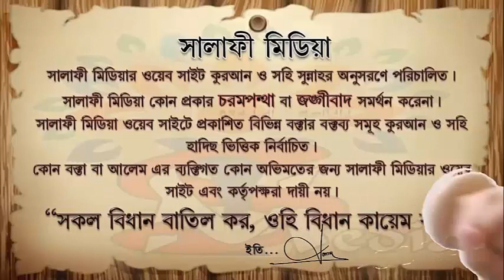মৃত্যু মা বাবার জন্য কি কি করণীয় ᴴᴰ┇ শাইখ সারোয়ার সালাফী হাফেঃ